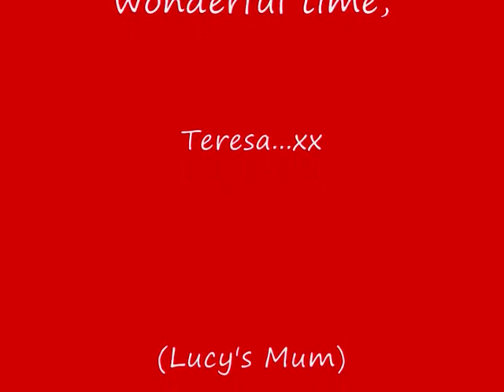Lucy HDS....Humphry Davy School Prom Tregenna 23rd June 2009 Part One 0001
Humphry Davy School Leavers Ball 2009